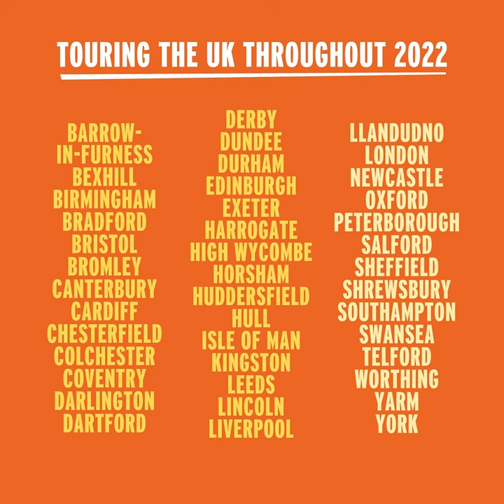Zog and the Flying Doctors | 10 February 2022 - 19 February 2022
World Premiere

A Rose Original Production | Freckle Productions
Based on the book by Julia Donaldson & Axel Scheffler

Zog, super keen student turned air-ambulance, still lands with a crash-bang-thump. Together with his Flying Doctor crew, Princess Pearl and Sir Gadabout, they tend to a sunburnt mermaid, a unicorn with one too many horns and a lion with the flu. However, Pearl’s uncle, the King, has other ideas about whether princesses should be doctors, and she’s soon locked up in the castle back in a crown and a silly frilly dress!

With a bit of help from some friends and half a pound of cheese, can Pearl make her uncle better and prove princesses can be doctors too?

Based on Julia Donaldson and Axel Scheffler’s bestselling sequel, Freckle Productions (Zog, Stick Man, Tiddler & Other Terrific Tales, Tabby McTat) bring the creative team behind Zog, Emma Kilbey and Joe Stilgoe, back together for this truly modern take on the classic fairy tale.